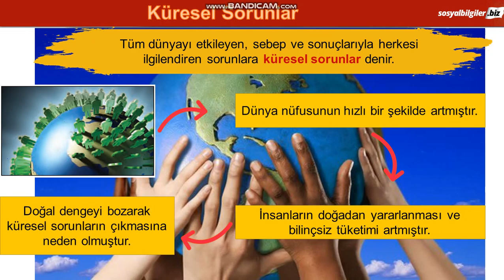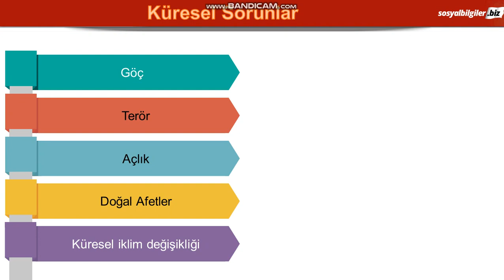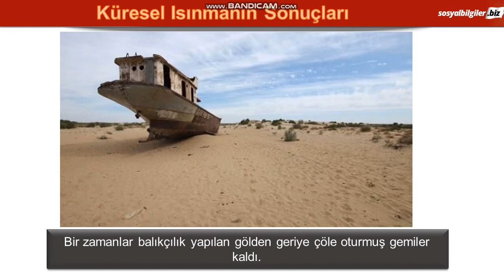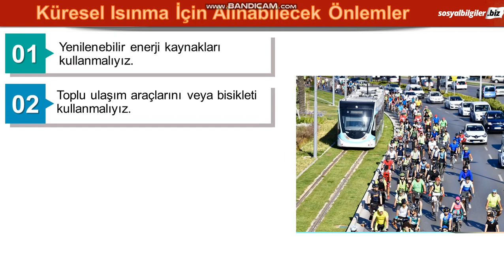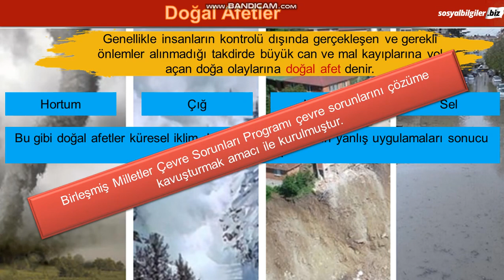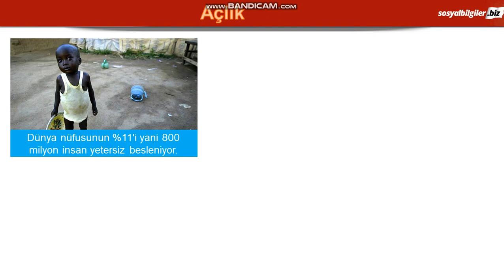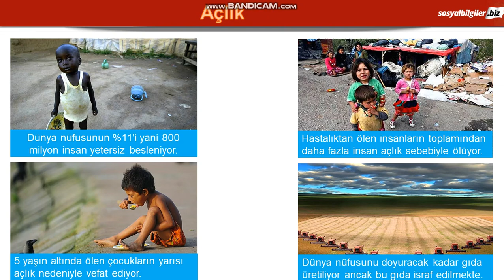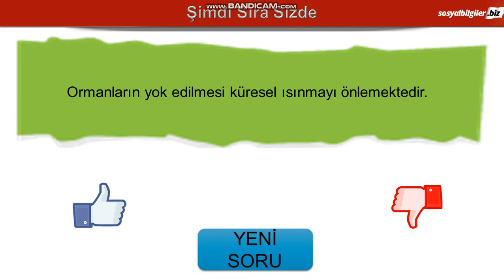7. Sınıf. Sosyal Bilgiler. Küresel sorunlar.